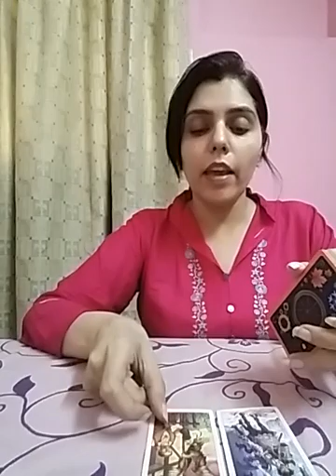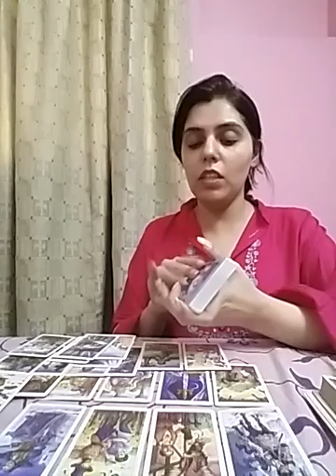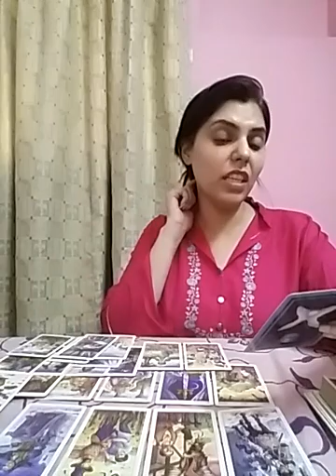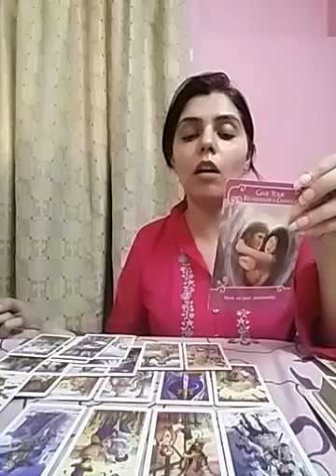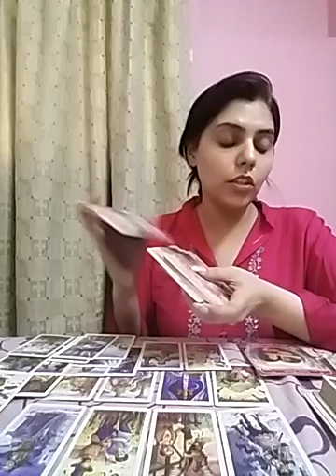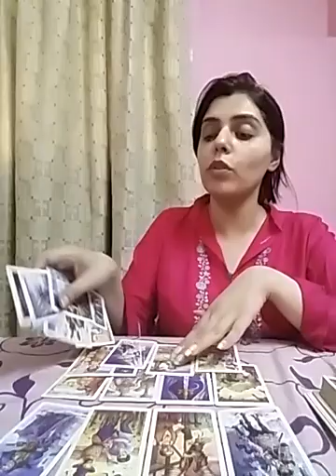Taurus ~ No Contact 📵 whats going on in their Life ??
Services i offer :

1- 1 question reading - 35 USD

2- 2 question reading - 55 USD

3- 3 question reading - 70 USD

4- 5 question reading - 100 USD

5- Love n Relationships - 100 USD

6- 15 Minutes customized *SPIRITUALLY CHARGED* affirmations that give 100% RESULTS - 100 USD

7- Consultation and step by step guidance to MANIFEST your Dream Desire and Goal.

8- Unique Scripting technique to manifest your desire - 80 USD

9- Protection from bad influences and energies - 60 USD

10- Removal of Black Magic - 100 USD

12- Dream Interpretation - 40 USD

13- Spiritually Charged Affirmations + Unique Scripting Technique - 150 USD

14- Money rituals - 60 usd

15- Love Rituals - 100 usd

16- Subliminals - 100 usd

17- Consultation along with 1 manifestation technique - 100 usd

18- Angel guidance - 40 usd

19- 5 Minutes Guided Meditation - 50 usd

20- 5 Minutes Affirmations - 50 usd